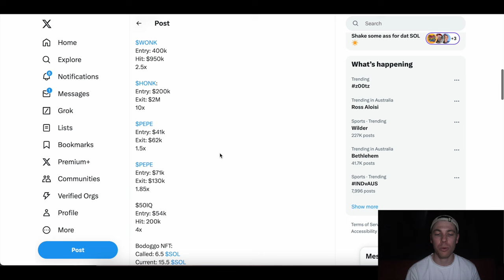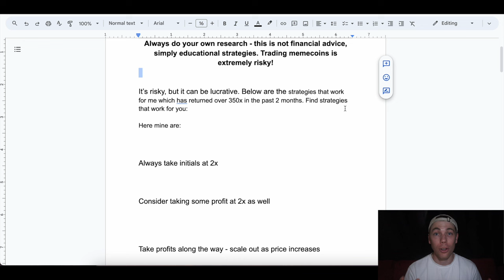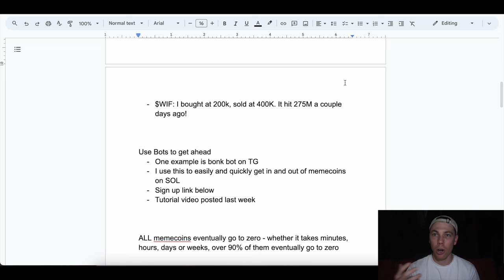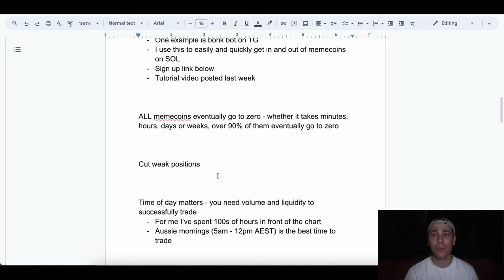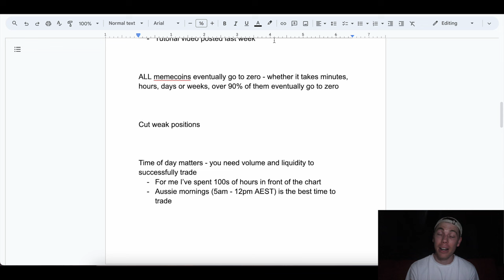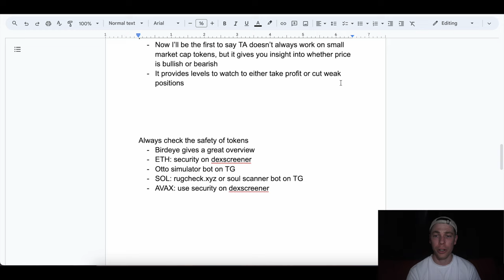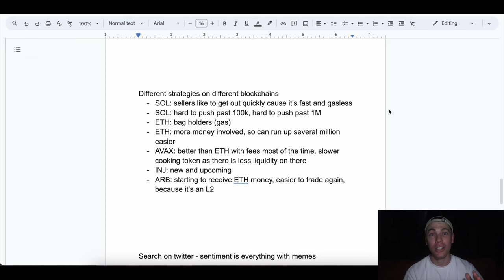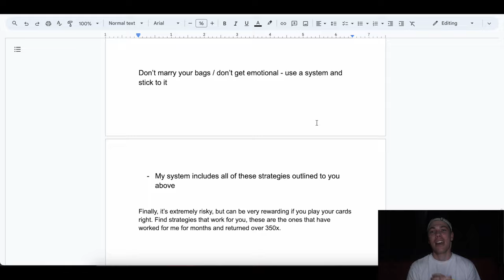BEST Memecoin Strategies | Potential 100x Gains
Video Description:
In todays video I discuss the BEST memecoin strategy to succeed in Crypto.